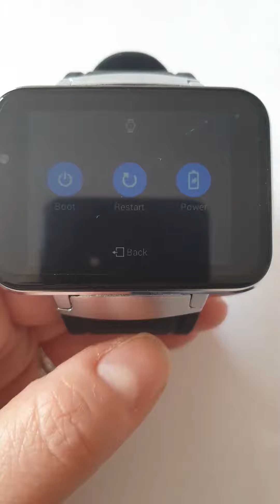Android prototype wearable device by Smart Watch®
Android Prototype power off, power on demonstration.

 Smart Watch® is a means of protection, a form of entertainment, and an electronic wearable device.

Thank you for your support in watching this video, please consider sharing with your friends and family, if you like it and want to see more please subscribe to this channel :)